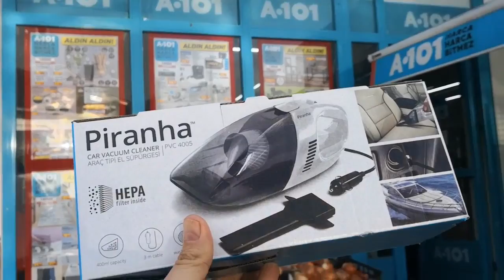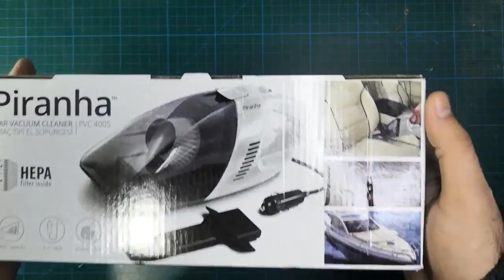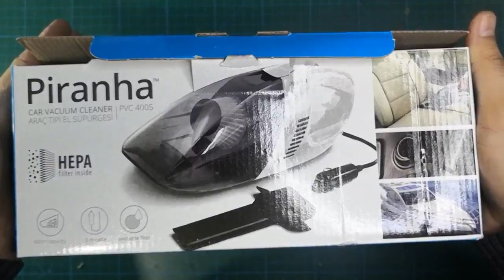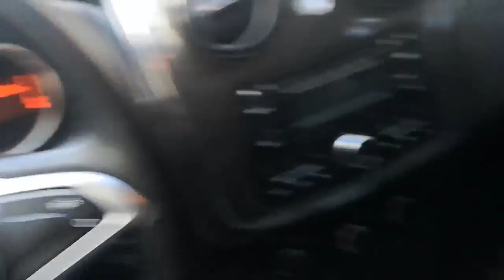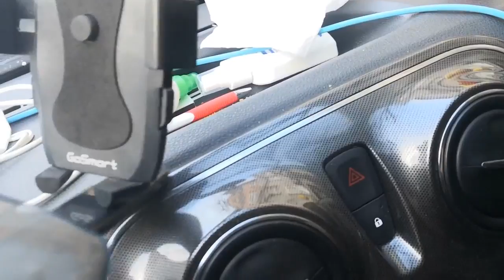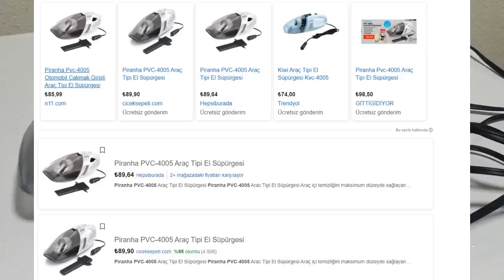Piranha PVC-4005 Araç Tipi El Süpürgesi Detaylı İnceleme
Genellikle A101, BİM, ŞOK ve HAKMAR gibi zincir mağazalarda 49.95 TL gibi bir fiyata daha önce de satışa çıkmış olan Piranha PVC-4004 Araç Tipi El Süpürgesi ürününü sizin için detaylı bir şekilde inceledik kutu açılışı ve performans testini gerçekleştirdik.

Piyasalarda ve bir çok E-Ticaret sitelerinde 80 TL'den başlayıp 150 TL'ye kadar satışı bulunan Piranha araç süpürgesi Fiyatına göre iyi bir performans gösterdi diyebilirim. Piyasadaki pahalı markalara alternatif olarak gösterilebilen Piranha araç süpürgesi, çekim gücüyle beni şaşırttı.

A101 Araç Süpürgesi Piranha PVC-4005 diğer pahalı markalara 150-250 TL gibi çok daha iyi performanslı ürünlere fazla para ödemek istemeyenler için idare eder bir fiyatta satışa sunuluyor. Kısacası kısıtlı bütçeli arkadaşlar için kolay kullanımlı araç süpürgesi 49.95'lik fiyatı ile oldukça cazip.

PİRANHA PVC-4005 ARAÇ TİPİ EL SÜPÜRGESİ ÖZELLİKLERİ
Piranha PVC4005 Araç İçi Elektrikli Süpürge

-Yıkanabilir Hepa filtre

-0,4 litre toz haznesi

-Kolay temizlenir, Açılır Kapak

-Araç içi çakmak girişli

-DC 12 V, 60 W

-3 metrelik uzunlukta girişli kablo

- Üretim Yeri: Türkiye

 - Hafif ve Aracınızda kolayca yer kaplamadan taşıyabilirsiniz ve aracınızı
temizlerken size kolaylık ve hız sağlayacaktır.

Ayrıca ürün hakkında olumlu veya olumsuz  yorumlarınızı ve görüşlerinizi bekliyorum. Umarım videomu beğenirsiniz. İyi seyirler...